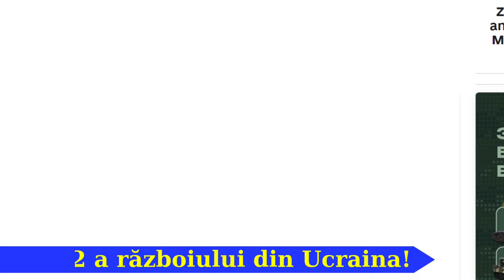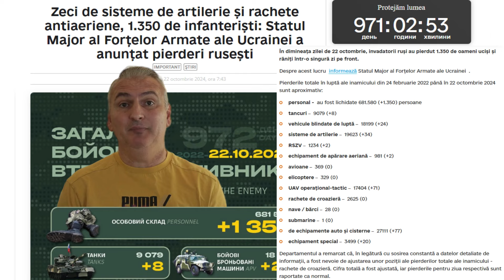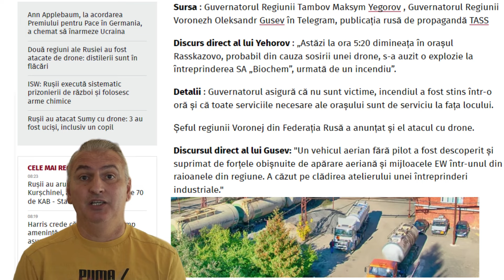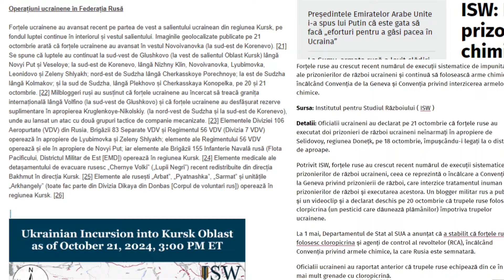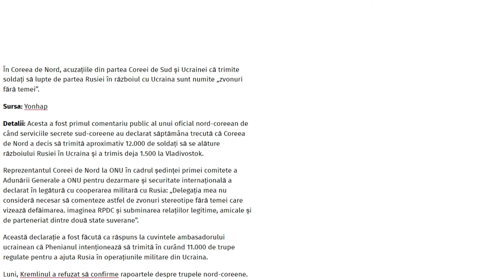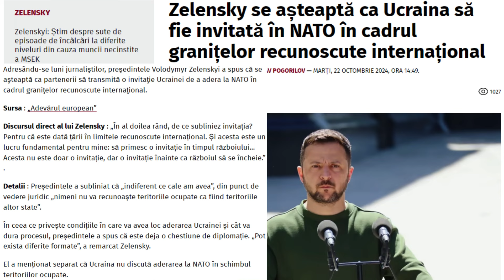AFU a atacat din nou cu drone. Distilerii rusești sunt în flăcări!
Subiectele analizei noastre de astă zi sunt:
Ann Applebaum, la acordarea Premiului pentru Pace în Germania, a îndemnat Lumea Liberă să înarmeze Ucraina;
Dronele ucrainene au atacat și întreprinderi din regiunile Tambov și Voronej din Federația Rusă;
Două regiuni ale Rusiei au fost atacate de drone ucrainene: distilerii rusești sunt în flăcări!
 Potrivit Vocea Americii, jurnalista și istoricul american Ann Applebaum, în timp ce primea prestigiosul Premiu pentru Pace în Germania, a cerut sprijinirea Ucrainei cu arme pentru a obține o înfrângere militară a Rusiei.
„Dacă există chiar și o mică șansă ca o înfrângere militară să ajute la încetarea acestui cult teribil al violenței în Rusia, așa cum o înfrângere militară a pus capăt odată cultului violenței în Germania, ar trebui să profităm din ea.”
De acord cu ce spune doamna, precum Hitler acum 8 decenii, așa și Putler în zilele noastre atacă întreaga Lume Liberă care ar vrea să trăiască în pace. Acum că tot la mâncat ceva pe Putler ăsta, trebuie musai ajutat să pățească precum mentorul său!
Ducând pacifismul la concluzia sa logică, potrivit lui Applebaum, „va însemna că trebuie să fim de acord cu cucerirea militară a Ucrainei, cu distrugerea culturală a Ucrainei, cu construirea de lagăre de concentrare în Ucraina, cu răpirea copiilor în Ucraina."
După cum scriu observatorii, mulți oameni din Germania se îndoiesc de furnizarea de arme către Ucraina, deoarece susțin ideea de pacifism după agresiunea germană a lui Hitler în timpul celui de-al Doilea Război Mondial. De exemplu, ei sunt îngrijorați că înarmarea Ucrainei ar putea duce la răspândirea războiului dincolo de granițele Ucrainei în restul Europei.
„Unii chiar cer pace, invocând solemn „lecțiile istoriei germane”,” spune Applebaum.
Potrivit ei, pacifismul în fața agresiunii ruse nu este altceva decât o dorință de a accepta o dictatură.
Ea i-a îndemnat pe germani să nu fie pacifişti - oameni care condamnă războaiele sau conflictele sub orice formă: „Dimpotrivă, ştim de aproape un secol că cererea de pacifism în faţa unei dictaturi agresive şi progresiste poate însemna pur şi simplu linişte şi acceptare a acestei dictaturi.” .
Potrivit acesteia, „adevărata lecție” din istoria Germaniei ar trebui să fie aceea că germanii „au o responsabilitate specială de a apăra libertatea și de a-și asuma riscuri în acest sens”.
După cum a raportat agenția de știri germană DPA, declarațiile lui Applebaum despre sprijinirea Ucrainei cu arme au atras unele critici în Germania, în special din partea Karin Schmidt-Friederichs, șefa Asociației Editorilor din Germania, care acordă premiul.
Cu toate acestea, în timpul prezentării, discursul ei a stârnit aplauze zgomotoase, relatează agenția. La eveniment, Applebaum a fost însoțită de soțul ei - ministrul Afacerilor Externe al Poloniei, Radosław Sikorski.
Ziua a 972 a războiului din Ucraina.
Potrivit Statul Major al Forțelor Armate ale Ucrainei AFU, în dimineața zilei de 22 octombrie 2024, pierderile totale în luptă ale Rusiei de la începutul invaziei neprovocate asupra Ucrainei se ridică la aproximativ 681.580 de militari.
În ultimele 24 de ore Rusia a înregistrat pierderi semnificative pe frontul din Ucraina, între care: 1.350 de militari, 8 tancuri, 24 vehicule blindate de luptă, 34 de piese de artilerie, 2 lansatoare de rachete și 2 sisteme antiaeriane.
Dronele ucrainene au atacat întreprinderea rusă „Biochem” din regiunea Tambov din Federația Rusă și o întreprindere industrială din regiunea Voronej din Rusia, aeroportul din Nijni Novgorod din regiunea Nijni Novgorod a fost închis, au informat autoritățile ruse.
Surse : Guvernatorul Regiunii Tambov Maksym Yegorov și Guvernatorul Regiunii Voronej Oleksandr Gusev pe Telegram, publicația rusă de propagandă TASS.
În regiunile Tula și Bryansk din Rusia, s-au auzit explozii din cauza unui atac ucrainean cu drone.
Exploziile au izbucnit în Yefremov, regiunea Tula din Rusia, locuitorii raportează un incendiu în apropierea fabricii de cauciuc sintetic Yefremov din zona fabricii de cogenerare. Acolo a izbucnit un mare incendiu.
Atacul cu drone asupra centralei termice a fost raportat și în districtul Suzem din regiunea Bryansk.
Potrivit informațiilor oficiale ale guvernatorului, două distilerii au fost afectate.